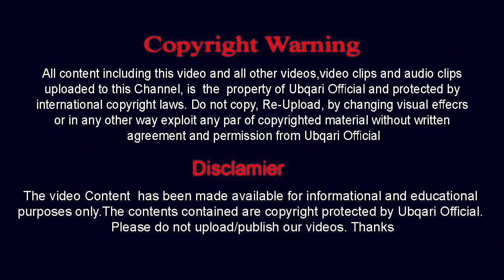Aulad Ko Tarstey Joron Kay Leya Asan Amal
Clip by :Sheikh ul Wazaif Hazrat Hakeem Mohammad Tariq Mahmood Majzoobi Chughtai